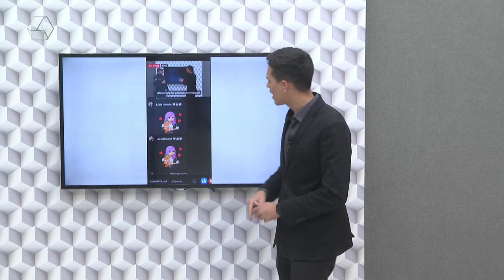Pulseira de Prata 02/09/2022